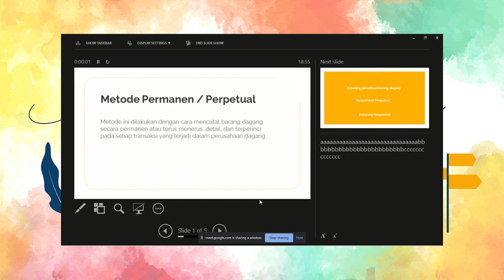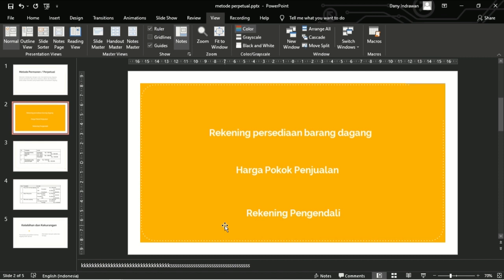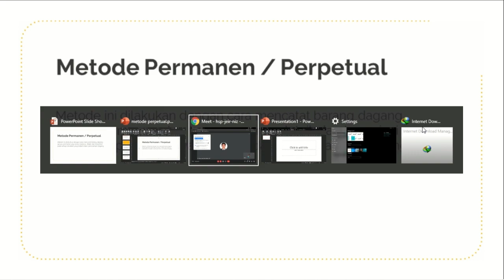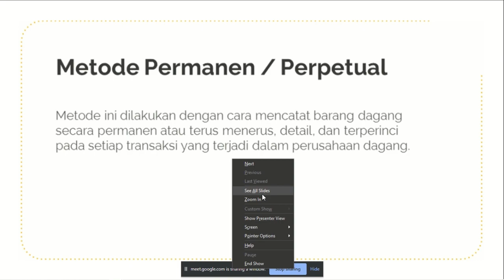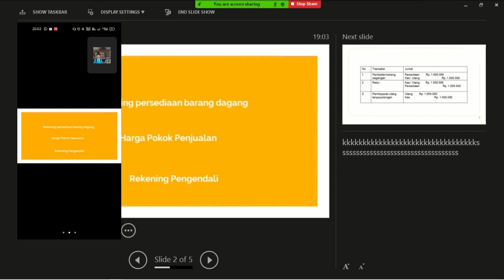TIDAK MENGHAFAL SAAT PRESENTASI? SIAPA TAKUT!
Halo temen-temen, sekarang mimim mau bagiin cara untuk melakukan presentasi tanpa takut kelupaan materi. Pasti penasaran kan? yuk buruan ditonton, udah mimin siapin ini

bagaimana cara presentasi tanpa menghafal, cara untuk presentasi dengan ppt, ada catatan/note di ppt, bagaimana cara presentasi dengan mudah tanpa menghafal, tips berani presentasi lewat meet online, siap presentasi tanpa menghafal.